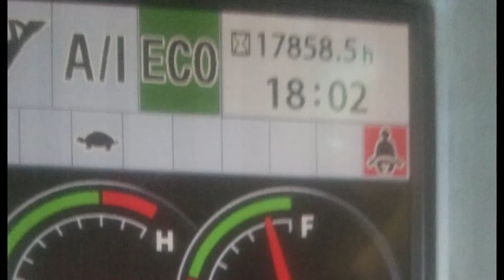DIJUAL EXCAVATOR HITACHI ZX 350 | FOR SALE USED EXCAVATOR HITACHI ZX 350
ALAT BERAT DIJUAL
EXCAVATOR BEKAS
EXCAVATOR DIJUAL
DIJUAL HITACHI ZX350
DIJUAL EXCAVATOR HITACHI ZX350
EXCAVATOR HITACHI ZX350 BEKAS DIJUAL

FOR SALE USED EXCAVATOR HITACHI ZX350
USED HITACHI EXCAVATOR ZX350
USED EQUIPMENT